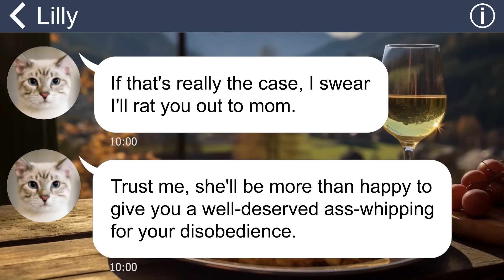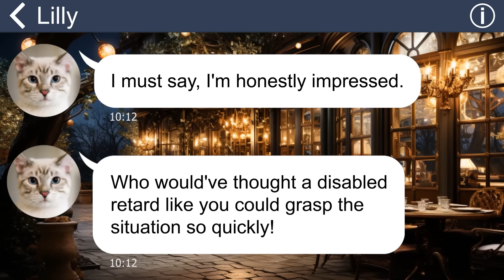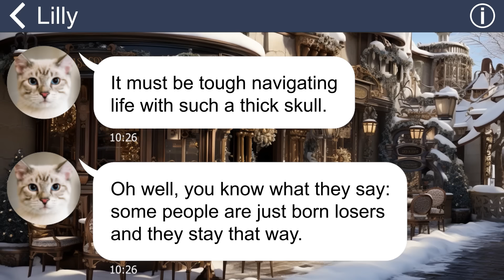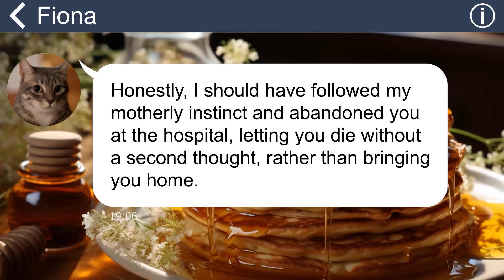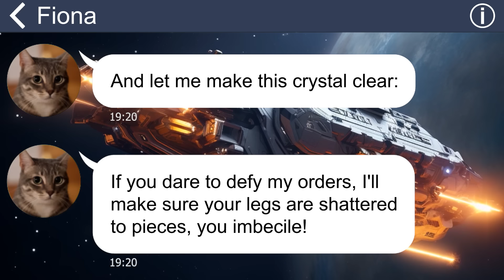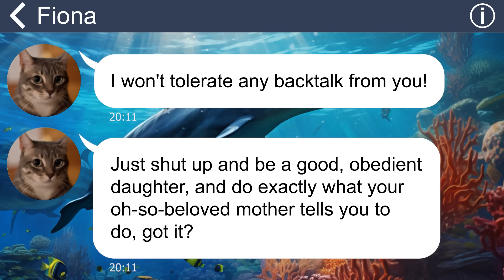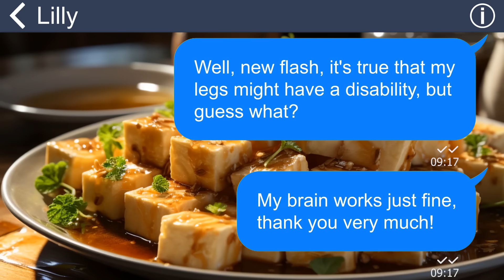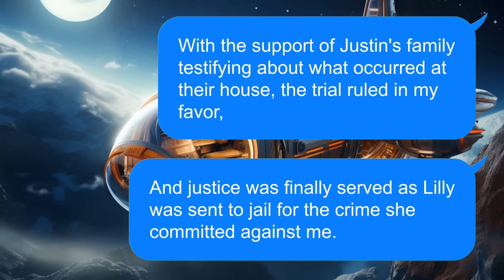[Apple] I had my leg amputated due to a serious disease ➜ My mom & sis despise me without knowing...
Summary: "Throughout my life, my mother and sister consistently undermined me and made me feel small because of my disability. It was a particularly hurtful incident when my mom locked me inside the house while she and my sister went to visit her boyfriend's family”.